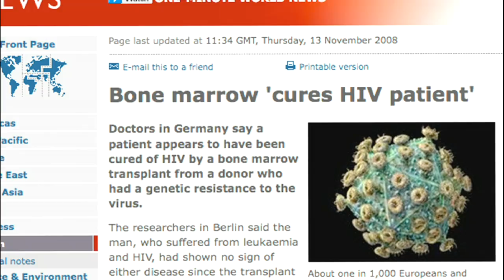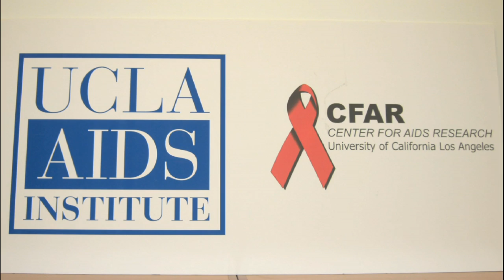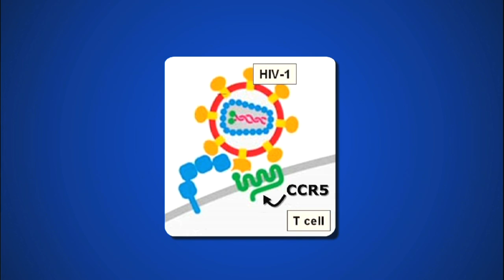HIV / AIDS: Progress and Promise in Stem Cell Research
Series: "California Institute for Regenerative Medicine" [2/2011] [Show ID: 20894]